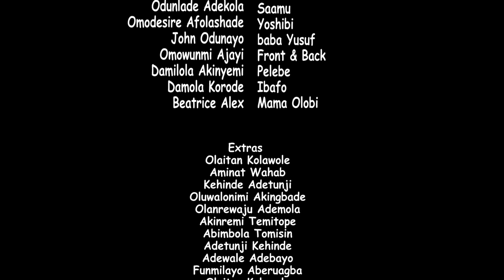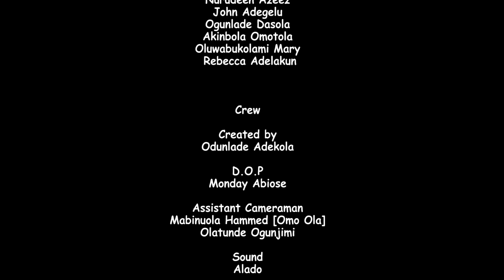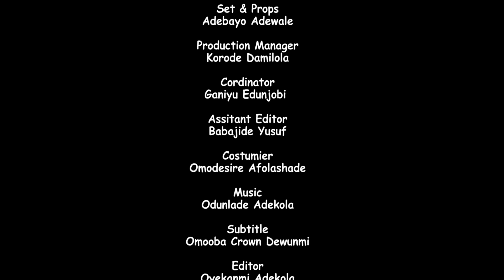SAAMU ALAJO ( AWORAWO ) Latest 2021 Yoruba Comedy Series EP46 Starring Odunlade Adekola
Saamu received the gift to see visions through a soothsayer but will he be steadfast with this gift. Find out more.